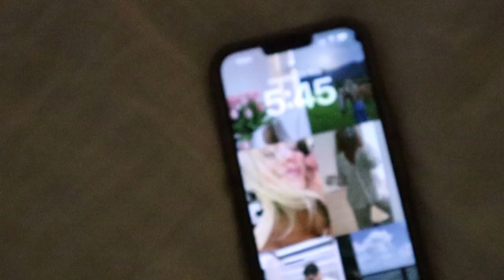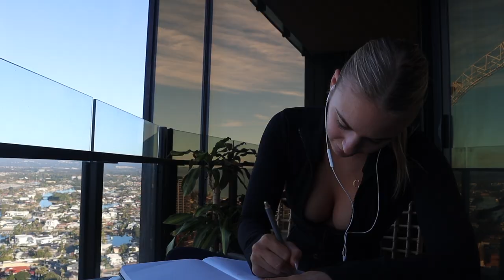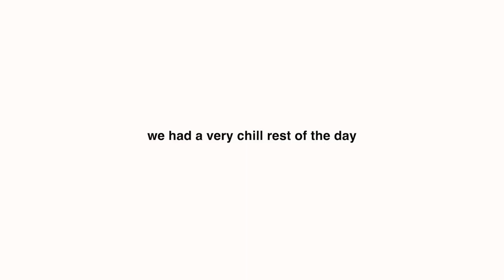WEEKLY VLOG | our trip to the gold coast, routine, in a gratitude bubble for my life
Welcome to another week in my life

Chels x